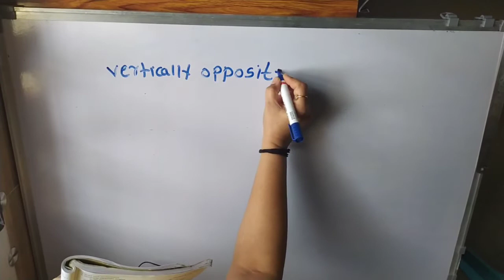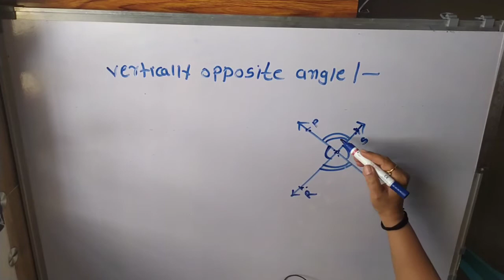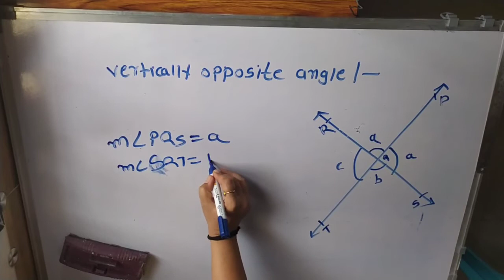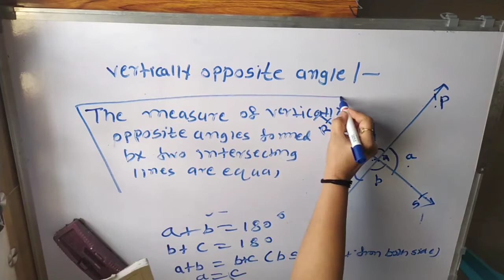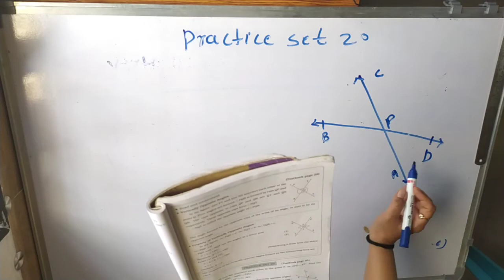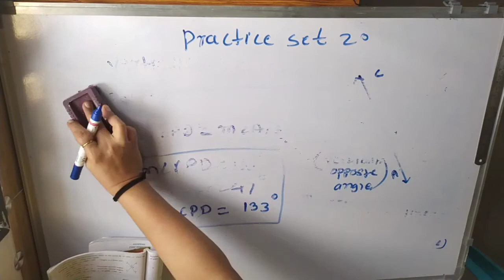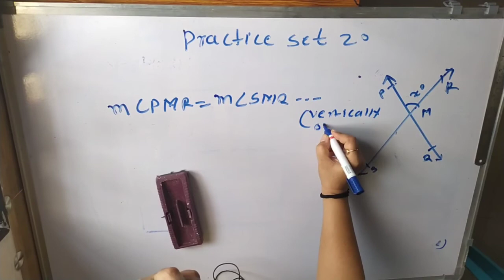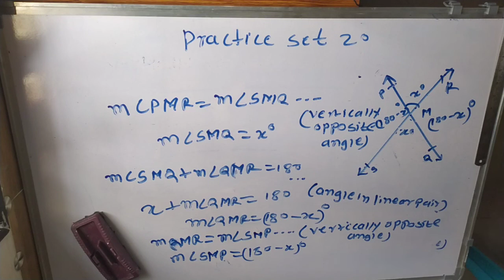7th std maths angle and pair of angle practice set 20.Maharashtra board.english med .semi english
7th std maths angle and pair of angle practice set 20.Maharashtra board.english med .semi english